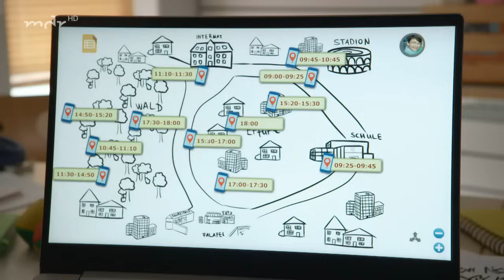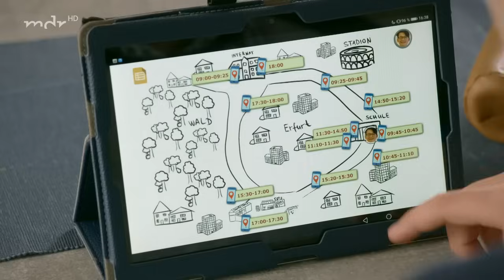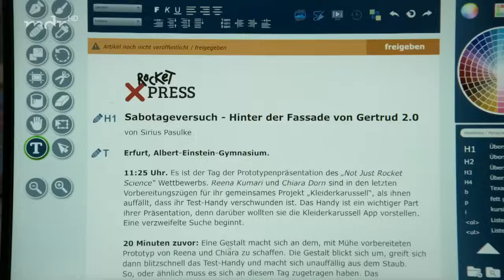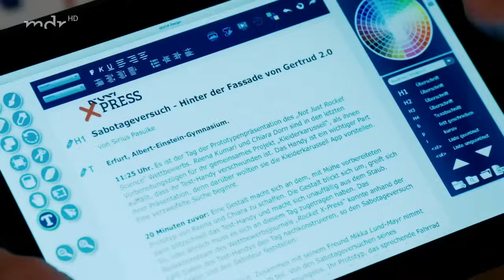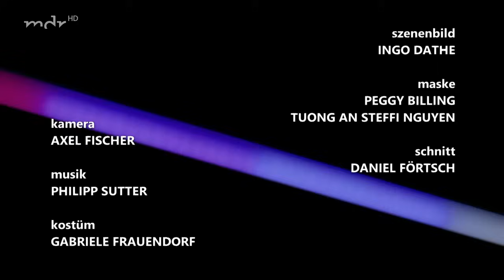1051. Ernsthaft? | Schloss Einstein | Mehr auf KiKA.de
Während die Redaktion ein großes Geheimnis lüftet, genießen Mikka und Casper die Ruhe vor dem Sturm, nur Io und Leon gehen die Dinge etwas zu schnell.